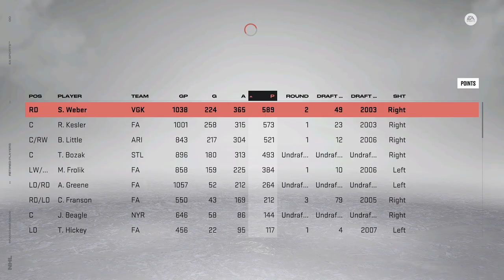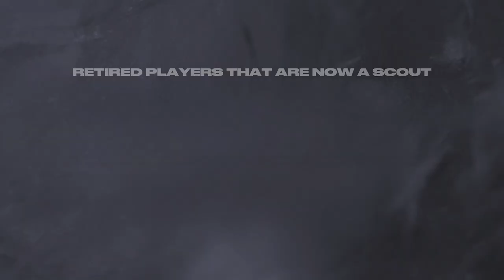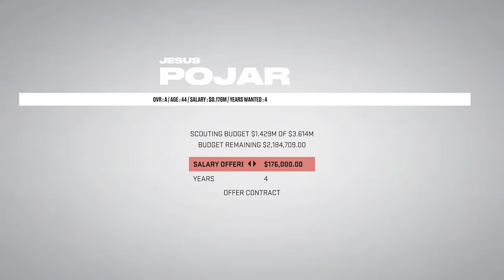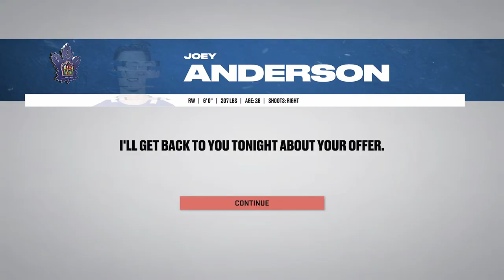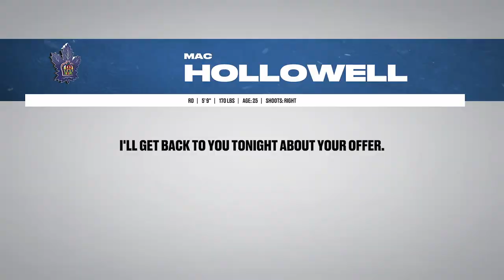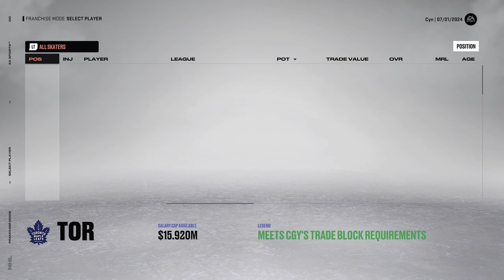MAJOR TRADE AT THE DRAFT - NHL 23 Franchise Mode | Toronto Maple Leafs ep. 6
NHL 23 toronto maple leafs franchise mode gameplay xbox series x.